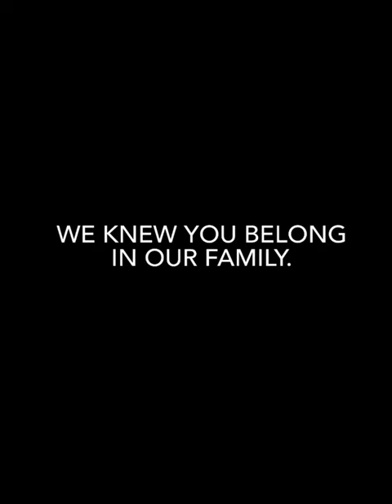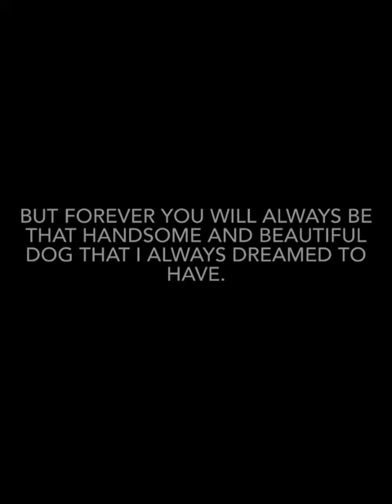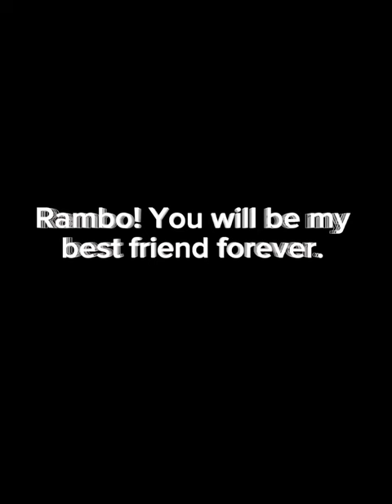Rest In Peace Rambo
Please understand that I know my dog will not get this message. But the reason that I am doing this, is so I am able to mitigate and alleviate myself of the pain that I am feeling now when I received the news that my dog was no longer with us. Not been able to be present in my house during this difficult times because of work commitments, it hasn’t being easy. Not been able to say the last goodbye to my dog is a hard pain that is killing me inside. So to be able to deal with this pain, I want to openly acknowledge my grief and give myself a place to express what I feel and not keep this pain inside with the loss of my best friend.

Rambo, a Cavalier King Charles Spaniel came to our lives back on summer of 2010. He was a beautiful puppy with big eyes full of joy and happiness. With ease! He was able to steal our hearts because how well behaved he was from the beginning. Also every time he saw one of us! He would run straight to us to be picked up and hugged. He was always excited to see someone and catch their attention by staring at you with those BIG beautiful eyes. Rambo, you always show love and affection to me (every day of your life). If you ever had a good day or bad day! I did not know. You were always the same when you saw me. Super happy and willing to make my day an awesome one with your affection. At your young age! We played catch and you ran so fast to be such of a small dog. Chasing birds when they flyby our home was hilarious to see. Also chasing shiny flashes made by reflections of keys or watches on the floor, walls and roof. You were so funny trying to catch it. You were beautiful even when you needed a haircut lol. Maybe was your “Blenheim spot” on top of your head. Or what breeders called “The kiss and blessing of the Queen”.

It was amazing how every day you used to wait for someone to wake up to say hello and you were ready to show affection at any time. Sometimes just waiting in front of our bedroom door waiting for us to come out. You were such of a loving dog. I love you so much and sorry if I ever offended you or did not gave you the time you deserved. I wish I could tell you all of this before you left us, that way you knew how special you were to me. You were part of our family and forever you will be.

I will miss listening to you walking in to my room and listening your paws and your nails making noise on my floor announcing you were visiting me lol. I love to be laying in bed and listen the doggy door open and then see you from my bed how you used to run outside freely on your big yard. You loved when the grass was freshly cut. You used to go outside and lay in the grass and roll in it like a crazy dog lol. It will drive me crazy not to be able to listen to that doggy door open no more. I will also miss your barking (specially when you were younger) when someone was at the front door or if you saw someone walking on the sidewalk. Such a “brave” dog lol. But I know you would do anything to protect us and protect our home.

I will also miss you in the morning when I was getting my coffee and making my toast. You lay there waiting on your piece of bread. You loved the bread with some butter. Sorry that sometimes I gave you the bread with no butter,, but I acted like I put some and you enjoyed too lol. You just wanted to be like me and I loved that.

I will miss you forever Rambo. You will always have a special space in my heart and I wish I can be relax knowing I was able to give you a good life. You were able to be inside or outside the house at anytime. Even when it was cold and the freezing air came from the doggy door,, but it was all worth to see you freely and doing what you wanted at any time. It will hurt me taking that doggy door down. 13 years with you was not enough. Thanks for your loyalty and love Rambo. God bless you and I am looking forward to dream with you and hope you can dream with me too, playing with the ball, scratching your head like you liked it. Te amo Rambo and forever you will be in our memories. Rest in peace my best  friend.